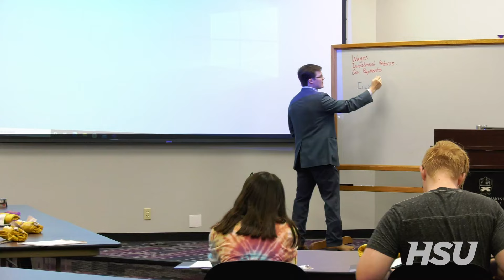A Lookback to June 2022 on HSU Campus